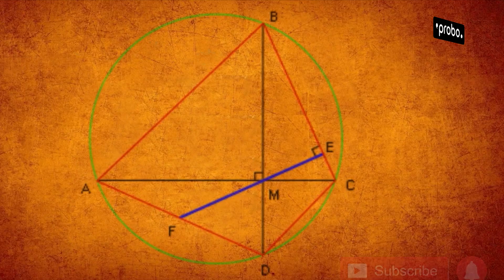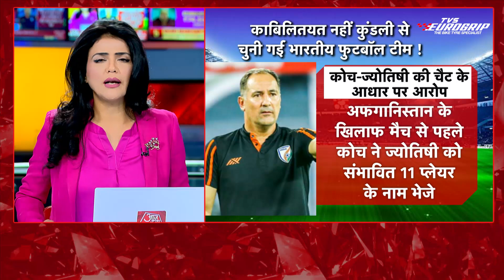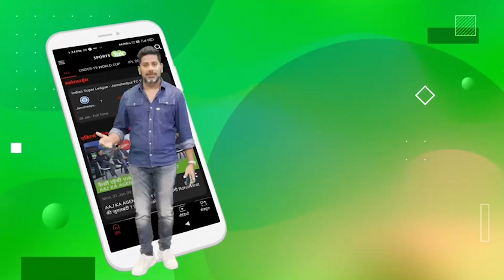Astrologer की मदद से Indian Football Team चुने जाने पर मचा बवाल, क्या अब Astrologer चुनेंगे टीम ?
Travel with Poorva Holidays and avail exciting offers on Domestic and International Bookings